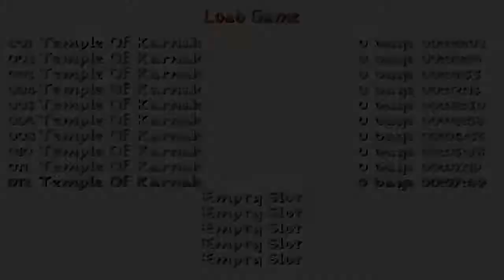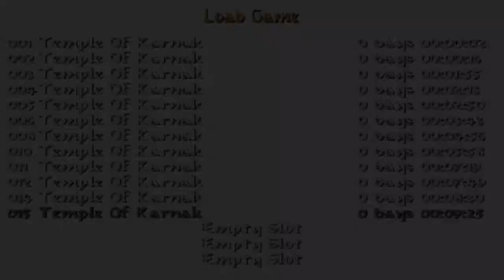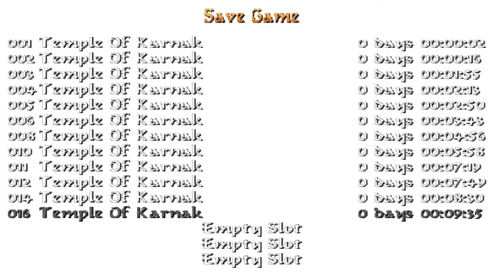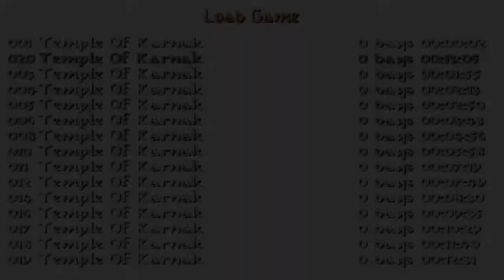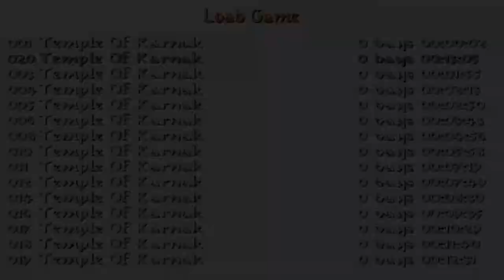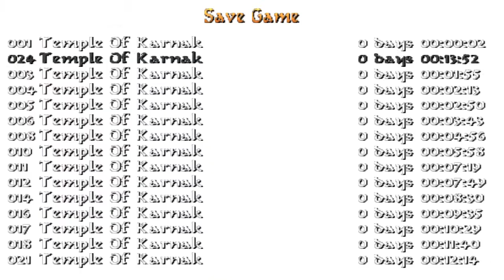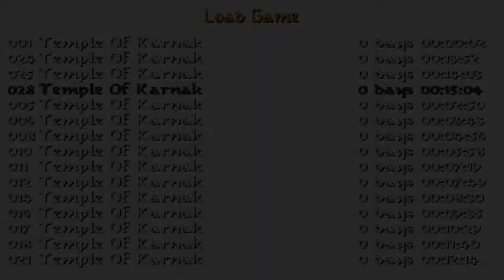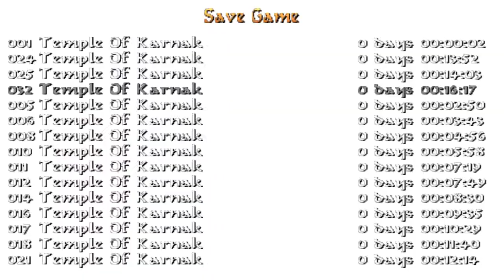Tomb Raider: Temple of Karnak (Niveles de autor)